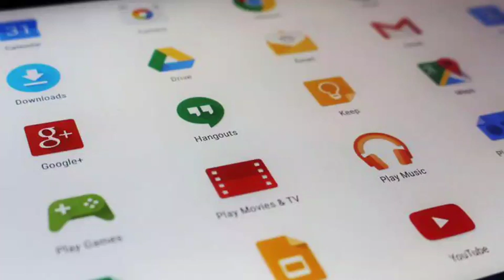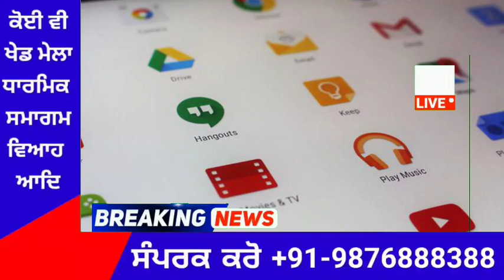punjabi news - punjabi news today live - punjabi news live - punjabi live news - punjab news